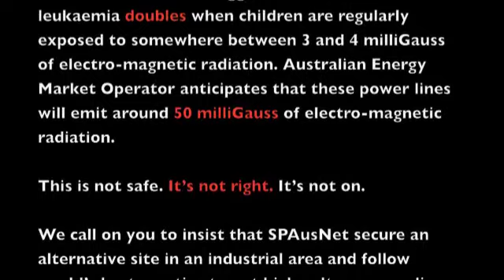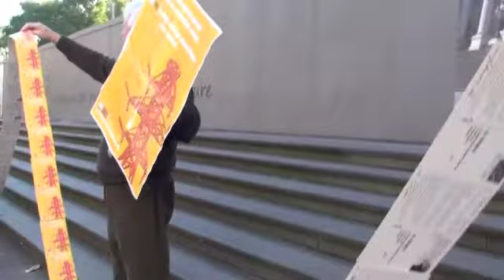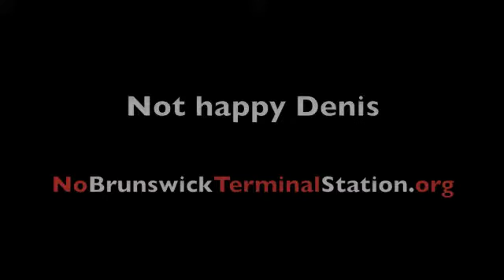Calling Premier Denis Napthine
Brunswick residents filed 4000 petition signatures and in this video, several hundred protest postcards calling on the Victorian Premier, Denis Napthine to at least meet with them.  This is the fifteenth formal approach to the Government and the third delegation.  Premier, the community hates this project and sets an awful precedent for risky third world infrastructure in our city and ongoing investment in coal fired electricity.